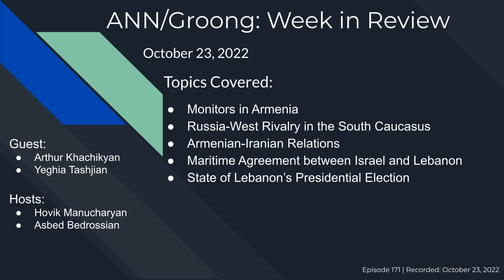Monitors | Russia-West Rivalry | Iran-Armenia Relations | Lebanon topics | Ep 171 - Oct 23, 2022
Armenian News Network - Groong Week in Review - Oct 23, 2022

Topics:
* Monitors in Armenia
* Russia-West Rivalry in the South Caucasus
* Armenian-Iranian Relations
* Maritime Agreement between Israel and Lebanon
* State of Lebanon’s Presidential Election

Guest:
* Arthur Khachikyan
* Yeghia Tashjian - TW/@Yeghig

Timing:
00:00:00 Intro
00:00:45 Intro to topics
00:01:55 Intro to guests
00:02:38 Monitoring in Armenia
00:17:36 Russia-West Rivalry
00:27:46 West vs Russia on “Zangezur Corridor”
00:28:22 West vs Russia on Artsakh status
00:32:12 Is Russia pushing the “Zangezur Corridor”?
00:33:54 The Syria Scenario for Syunik
00:34:53 Meaning of “Unobstructed” for Azerbaijan
00:36:05 Iran-Armenia Relations
00:40:07 Are Western Observers a threat to Iran
00:40:50 Is Iran driven by Geopolitics or Geo-economics?
00:43:48 Would Iran go to war for Armenia?
00:45:37 Why is Armenia Shopping in India and Iran?
00:50:15 What is Armenia’s Vision for itself in the Region?
00:54:36 Lebanon-Israel maritime agreement
00:56:44 Will Lebanon Elect a new president?
00:57:56 State of the Armenian community
00:59:10 Rants
00:59:20 Hovik’s rant
01:00:32 Yeghia’s rant
01:01:11 Arthur’s rant
01:02:00 Goodbyes
01:02:13 Closing Comments

Hosts:
* Hovik Manucharyan TW/@HovikYerevan
* Asbed Bedrossian TW/@qubriq